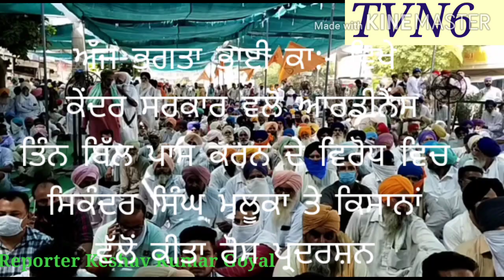ਸਿਕੰਦਰ ਸਿੰਘ ਮਲੂਕਾ ਤੇ ਕਿਸਾਨਾਂ ਵੱਲੋਂ ਕੀਤਾ ਰੋਸ ਪ੍ਰਦਰਸ਼ਨ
ਅੱਜ ਭਗਤਾ ਭਾਈ ਕਾ:- ਵਿਖੇ ਕੇਂਦਰ ਸਰਕਾਰ ਵਲੋਂ ਆਰਡੀਨੈਂਸ ਤਿੰਨ ਬਿੱਲ ਪਾਸ ਕਰਨ ਦੇ ਵਿਰੋਧ ਵਿਚ ਸਿਕੰਦਰ ਸਿੰਘ ਮਲੂਕਾ ਤੇ ਕਿਸਾਨਾਂ ਵੱਲੋਂ ਕੀਤਾ ਰੋਸ ਪ੍ਰਦਰਸ਼ਨ